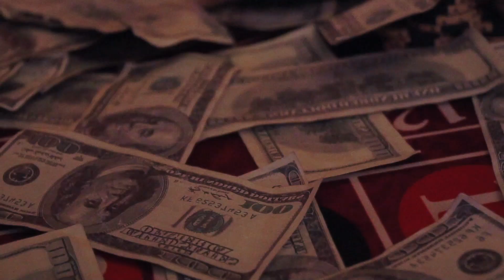Rosebud - Bad Bitch (Official Music Video)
Pull up on a bad boss bitch with her own stack, and let her know what it is. PERIOD.

DIRECTOR: @212Rosebud

BAD BITCHES: @tori212green @heyitsjahnice @maya_erdenberger